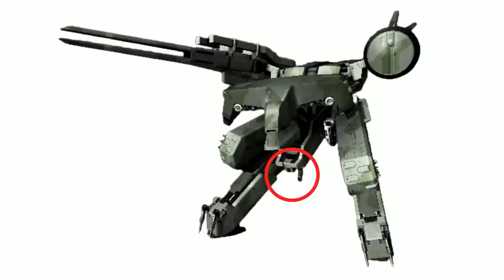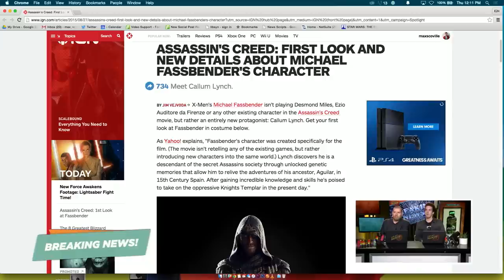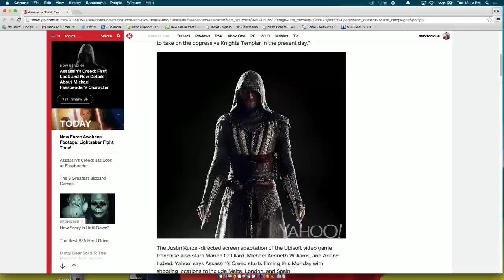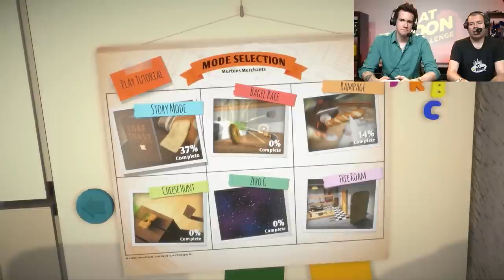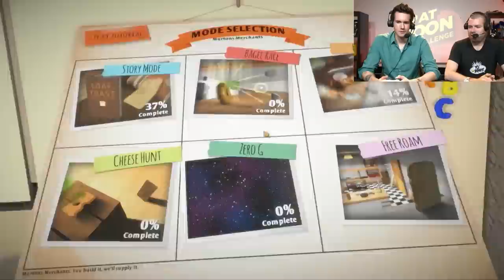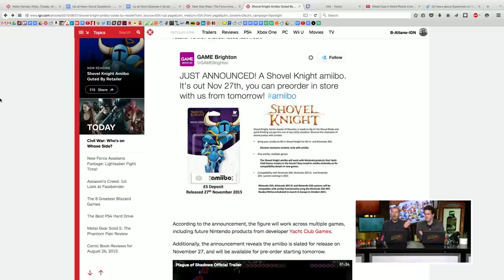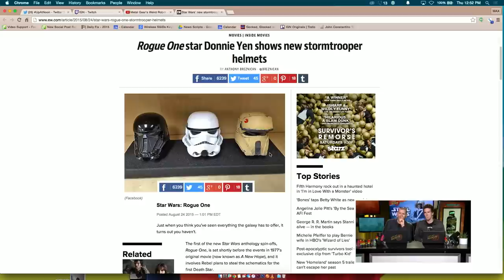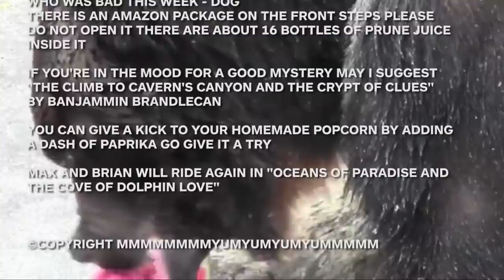Metal Gear's Robot Crotch, Fallout 4 Art & an Amiibo Intervention - Up At Noon Live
Does the new Metal Gear having something in its pocket, or is it just happy to see us? Are you suffering from Amiibo addiction? We can help, and we're going to attempt to have a serious, mature, discussion about DOA Extreme beach volleyball, let's see how that goes. IT'S ALWAYS NOON SOMEWHERE!